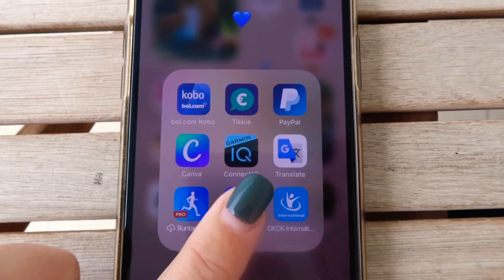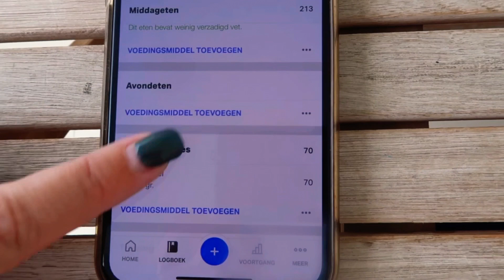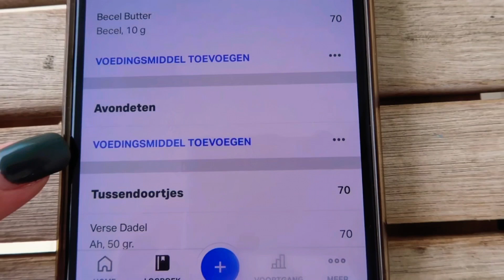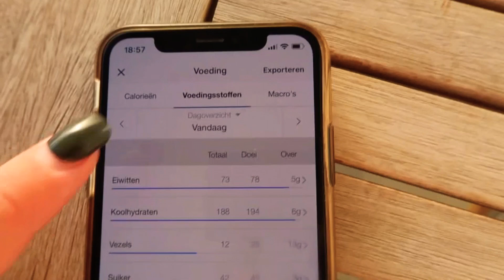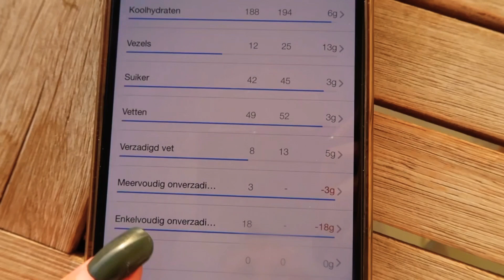IK WIL AFVALLEN - VOEDINGSSCHEMA - SPORTEN | #11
Hi! Het is weer woensdag dus tijd voor een nieuwe video!

Als je wilt bijdragen aan een vertaling. Graag!